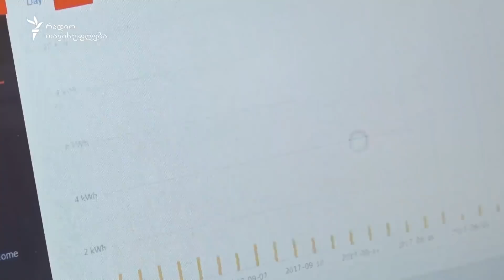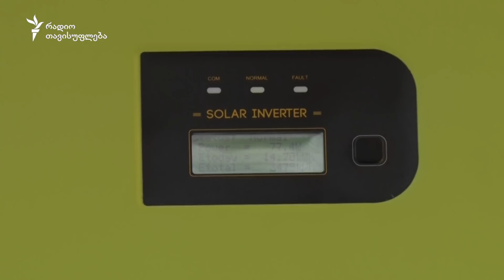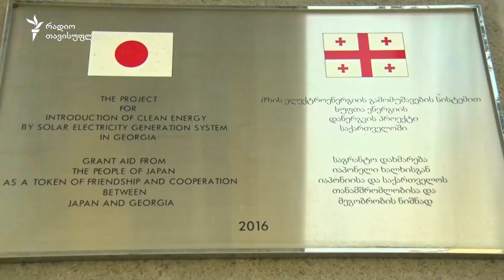მზე შინა და მზე გარეთა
მზის ენერგიის გამოყენების აღრიცხვის სისტემა საქართველოში 2016 წლის გაზაფხულზე ამოქმედდა და, როგორც სპეციალისტები ამბობენ, ეს მნიშვნელოვანი და საჭირო წახალისებაა მწვანე ენერგიის მოხმარების მსურველებისთვის. მზის ენერგიის გამოყენებას თან ახლავს ერთდოულად ეკოლოგიური სიკეთე და ეკონომიკური სარგებელი.